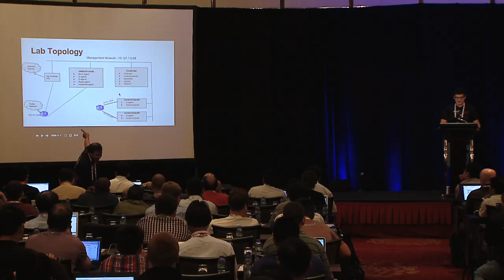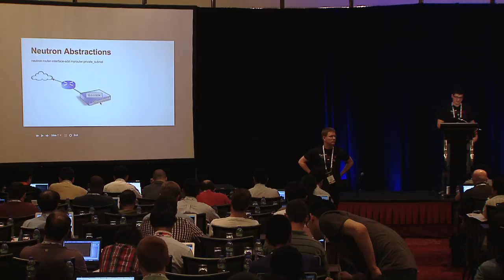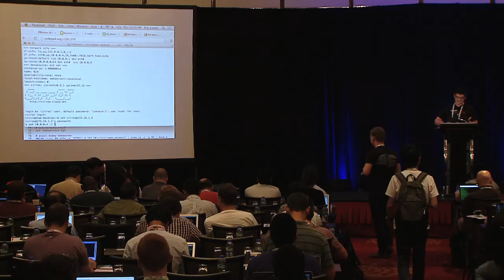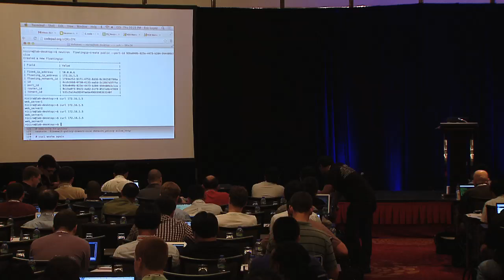OpenStack Networking Hands on Lab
Users will get access to a live OpenStack + Neutron setup and be able to walk through key neutron deployment use cases, with members of the Neutron core development team available to provide guidence and answer questions. At the past two OpenStack conferences we presented a similar Neutron hands on lab led by several members of the Neutron core team and it was standing room only. We&#39;d like to run another session this time, incorporating lessons learned from the previous sesion and also including new Neutron capabilities introduced in the Havana release. Demonstrated features will include:  private L2 networks using tunnels rather than vlans. Including support for overlapping IPs.  L3 + NAT via neutron logical routers  Firewall as a Service  VPN as a Service  Loadbalancer as a Service  and more!